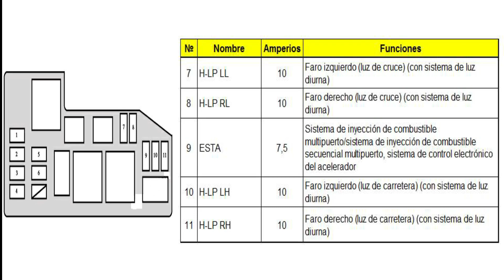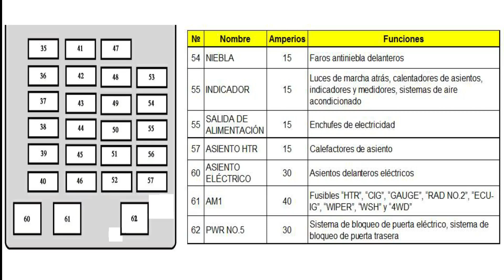Diagrama de caja de fusibles de Toyota SEQUOIA 2003 - 2007.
Diagrama de fusilera de Toyota SEQUOIA.
Año: 2003, 2004, 2005, 2006 y 2007.